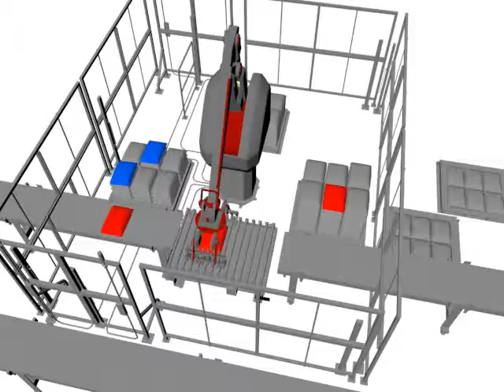FUJI DEMO CELDA DE PALETIZADO UP Fuji prev